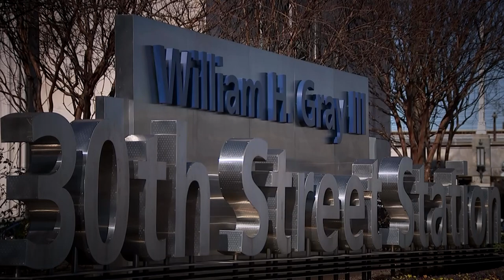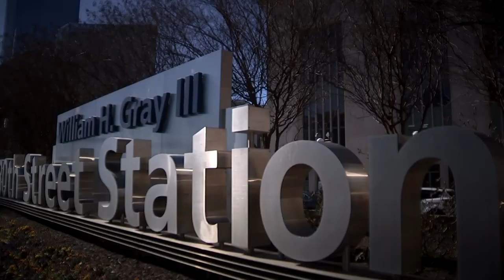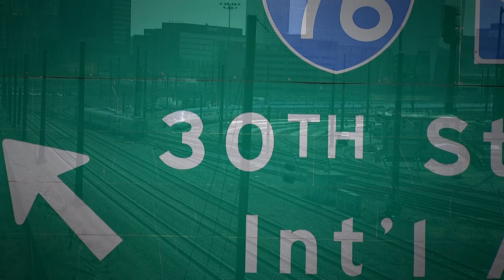A Journey for Justice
The son of the late Congressman William  H Gray lll was in Philadelphia to pay tribute and reminisce about his father’s commemoration and namesake adorning the 30th Street Station.

I took my camera to shoot Justin Gray’s speech in front of the SEPTA board and came away with an idea.  His speech was inspiring and I realized that the William H Gray lll 30th Street Station is more than just a train hub. It’s a platform for opportunity.